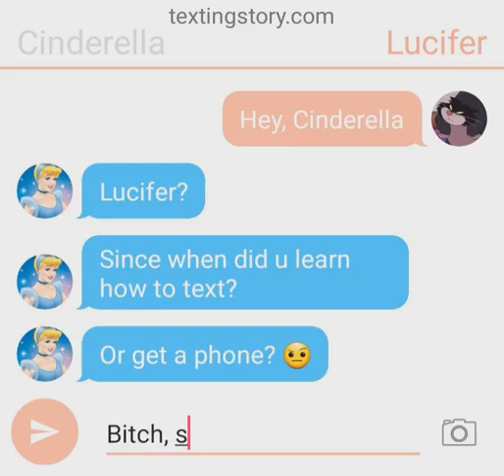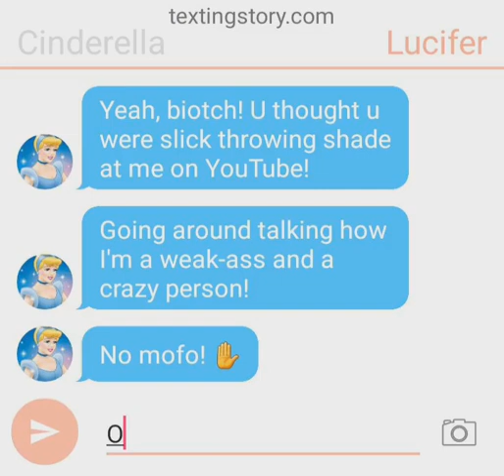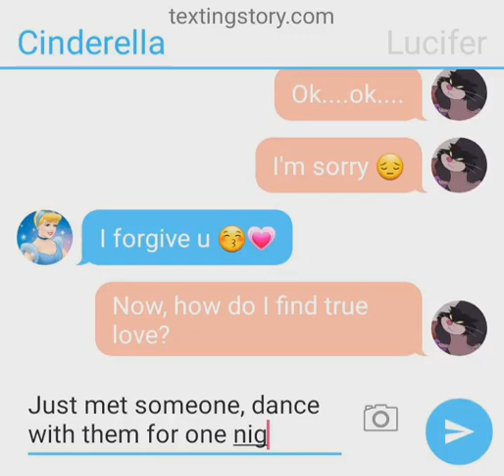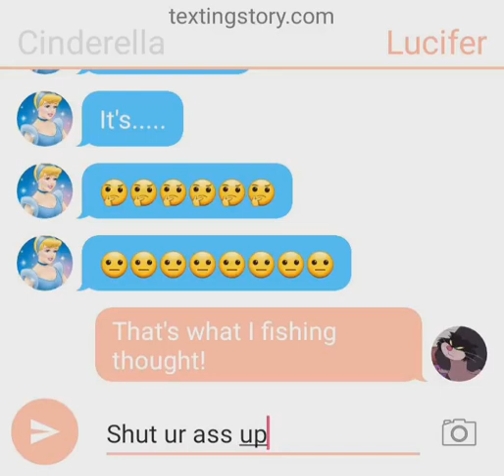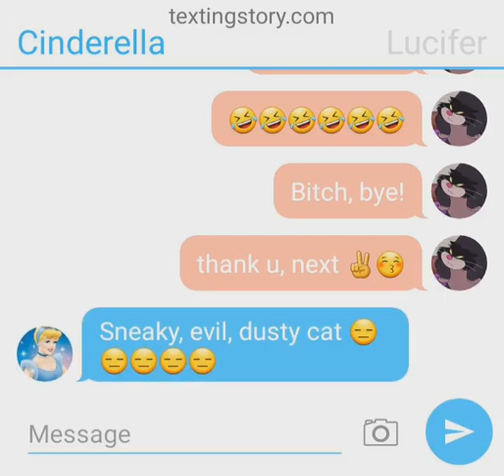Cinderella and Lucifer - Love Advice Text Chat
After getting rejected by Pom Pom, Lucifer seeks love advice from Cinderella.